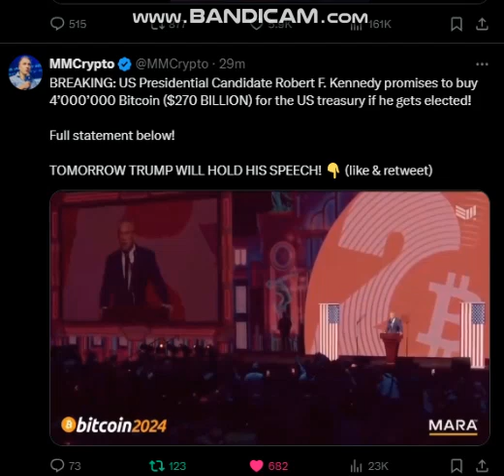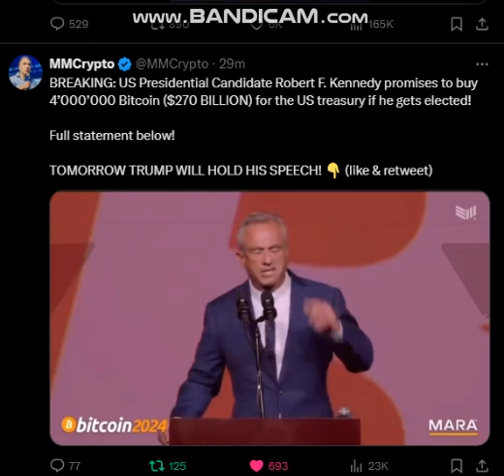LFG!! BULLISH FOR BITCOIN!!!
BREAKING: US Presidential Candidate Robert F. Kennedy promises to buy 4’000’000 Bitcoin ($270 BILLION) for the US treasury if he gets elected!